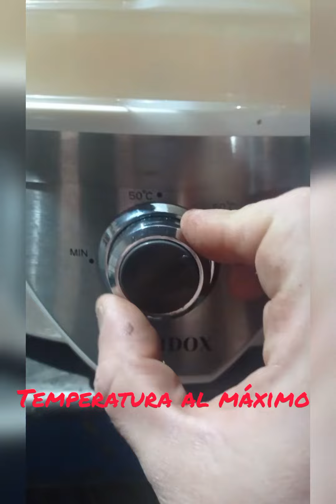Deshidratando Hydnum Albidum, Lengua de vaca, proceso completo. 🍄🍄